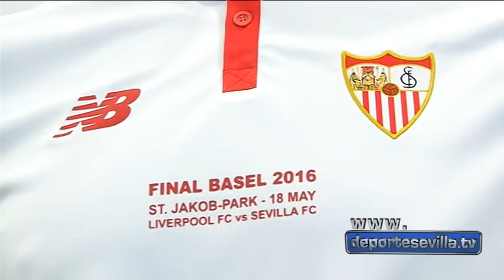Presentación de la equipación del Sevilla para la final de Basilea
Sevilla FC:

El presidente del Sevilla FC, José Castro, presentó este lunes en el antepalco del Ramón Sánchez-Pizjuán la primera equipación de cara a la próxima temporada, y que ya lucirá el equipo este próximo miércoles en el St. Jacob Park en la final de la UEFA Europa League ante el Liverpool FC. Una camiseta blanca, sencilla, con ribete sobre el hombro y cuello rojo que fue descubierta por el propio presidente y el director de Márketing de la Entidad, Ramón Loarte.